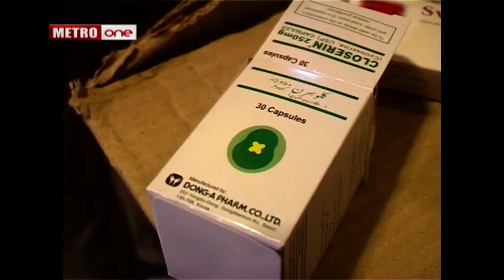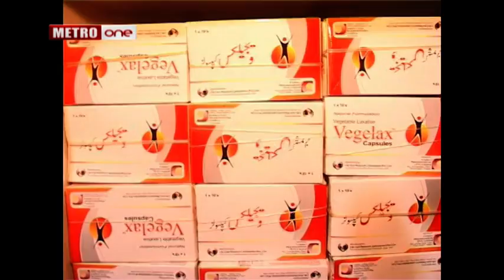Imitative medicine (Report by zulfiqar pir zada )